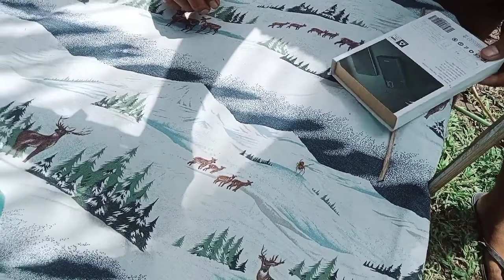Isang sakmal kalang assasin vs tigrehan💪💪🔥🔥😎😎🕷️🕷️💯💯💯